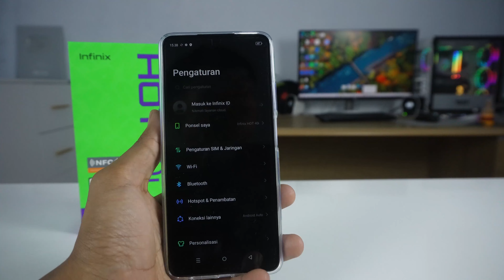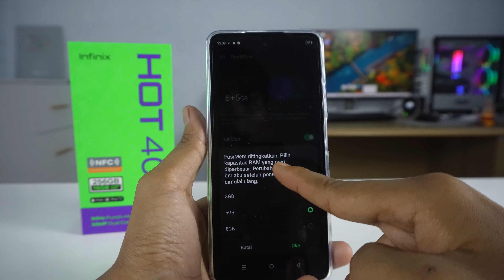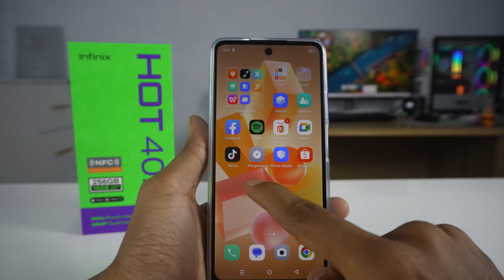Cara Menambah Ram Virtual HP Infinix Hot 40i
Video tentang cara menambah RAM virtual atau RAM plus di HP Infinix Hot 40i. Berikut cara menambah RAM virtual di HP Infinix Hot 40i dan semoga bermanfaat.